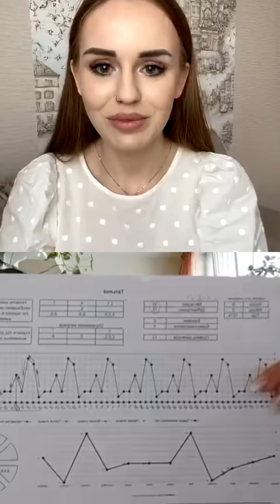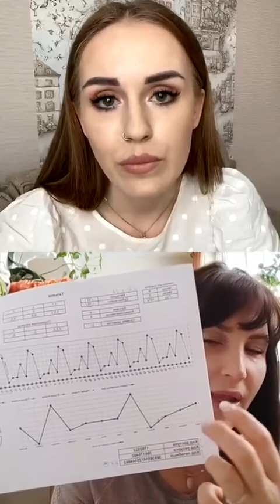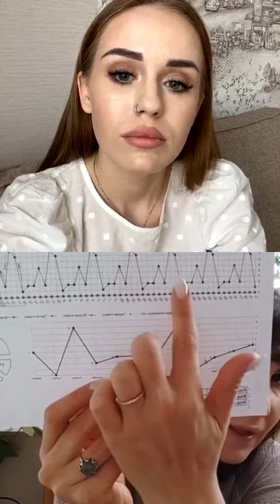Милена Безбородова в прямом эфире 27.04.2020. Беседа с нумерологом.